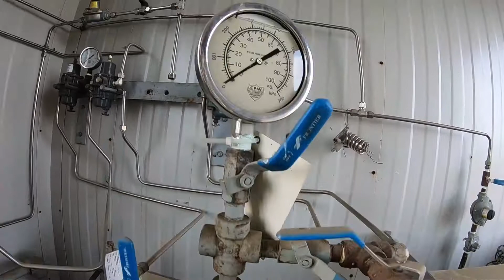16" x 7'5" 1436 PSI Separator Sweet PE6216